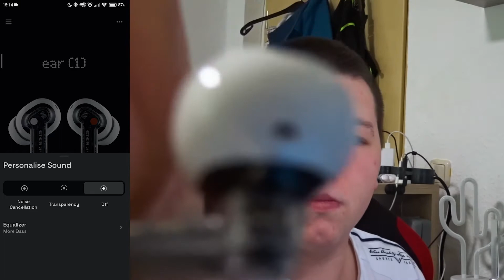Nothing Ear (1) Unboxing & Review [Deutsch]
Ich teste die brandneuen Nothing Ear (1). In-Ear Kopfhörer und der Hype um "Nothing"!

Wenn euch das Video gefallen hat dann lasst doch gerne ein Like da,
wenn nicht, dann auch 😁
//Auch woanders:
0:00 Intro
0:18 Unboxing
1:50 Zubehör
3:06 Ear (1) im Detail
4:10 Ear (Case) im Detail
4:54 Einrichtung
8:50 Off Mode
9:32 Noise Cancellation
10:50 Transparency Mode
10:47 Off Mode
11:55 Equalizer
12:15 sonstige Funktionen
12:56 Soundtest
14:12 Fazit
16:17 Outro
//Nothing Ear (1):
//Mein Equipment:
++ Tastatur:
++ Maus:
++ Mauspad:
++ Monitore:
++ Wireless Headset (G935):
++ Mikrofon (Maomo AU-PM422):
//Mein PC:
++ Gehäuse:

Danke für's Zuschauen! :D